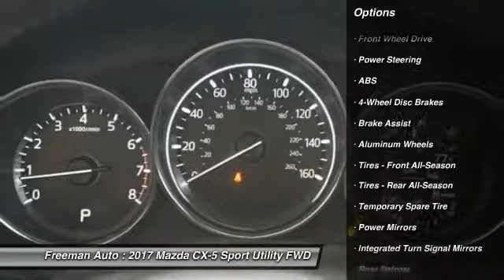2017 Mazda CX-5 Irving TX MH0182480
Freeman Auto
1840 E Airport Fwy

Don't miss this 2017 Mazda CX-5. It's equipped with great features. You'll want to take this sport utility home. Make a great choice today.